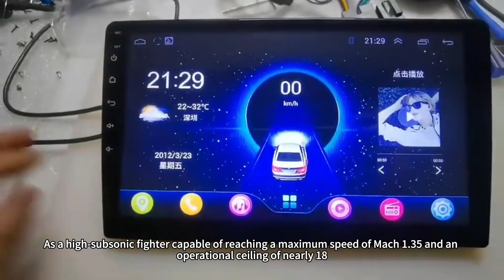J-6 UAV Makes Debut at Changchun Air Show, How can outdated equipment be modernized?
Have you heard? A vintage fighter jet retired over half a century ago has now returned to the skies in a new role, even becoming a versatile asset on modern battlefields? On the eve of the 2025 Changchun Airshow, this very scene unfolded, when enthusiastic netizens snapped photos of the familiar J-6 silhouette in the exhibition area and shared them online, no one could have imagined it was no longer the piloted fighter jet of yesteryear, but an intelligent, unmanned combat platform. This discovery quickly ignited heated discussions among military enthusiasts, unexpectedly introducing a star attraction to the Changchun Airshow, officially opening on September 19.